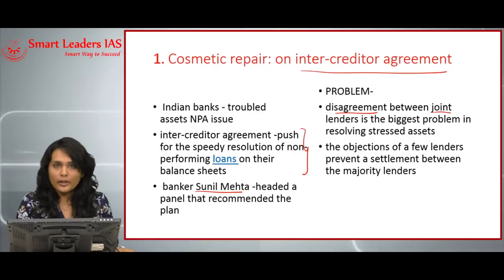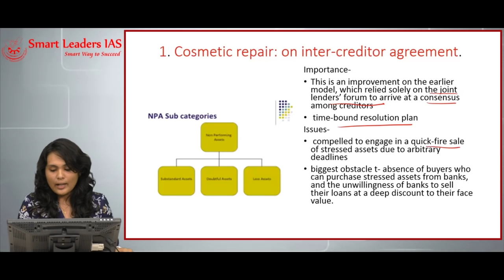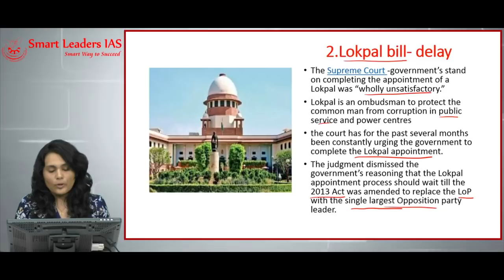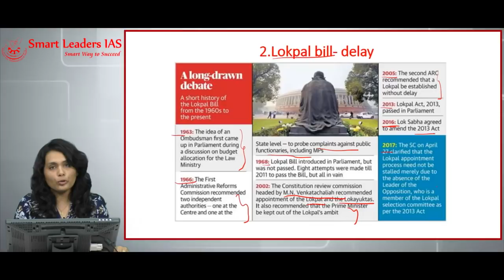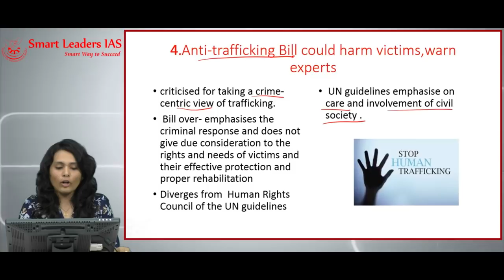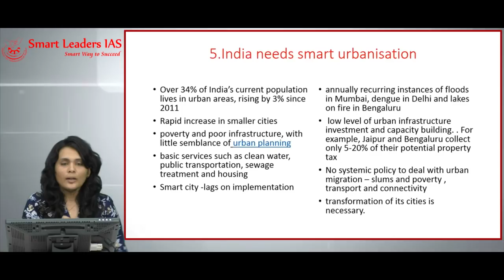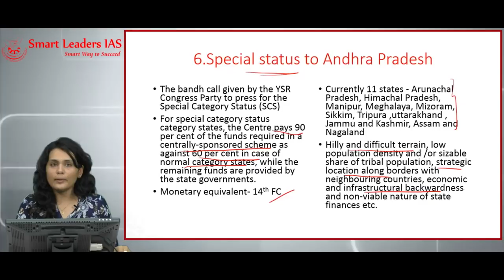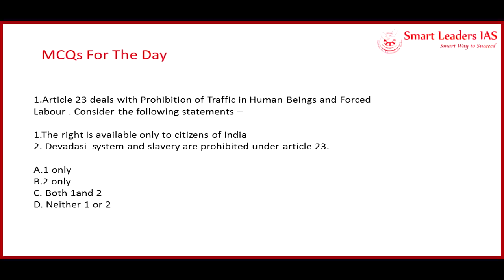Smart News Digital | 25.07.2018 | Smart Leaders IAS | Chennai